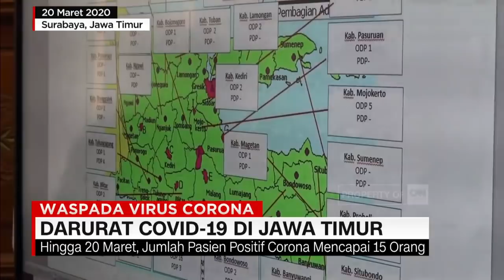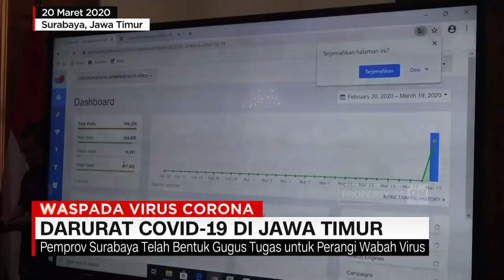Darurat Covid-19 di Jawa Timur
Pemerintah Provinsi Jawa Timur, menetapkan Jawa timur sebagai daerah darurat bencana penyakit Covid-19. Status keadaan darurat diberlakukan mulai 20 Maret, hingga batas waktu yang belum ditentukan.

Like & Follow Facebook:
CNN Indonesia

cnnindonesiatv